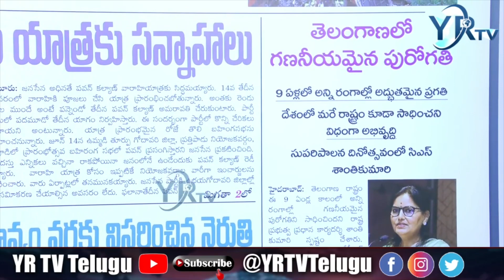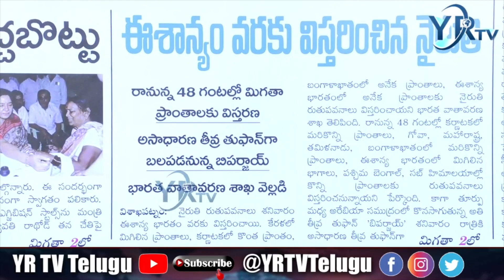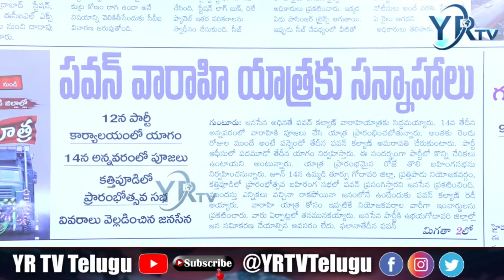సిబిఐ అడుగుతో సీజ్ ఏం జరుగుతుందో మరి...? | YR TV Telugu